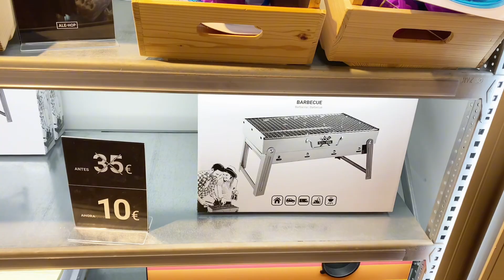Outing and fun in 🇪🇸